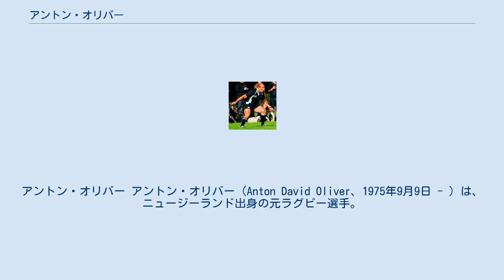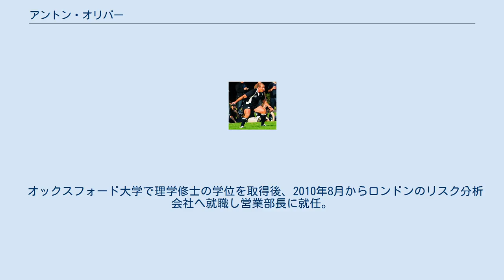アントン・オリバー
アントン・オリバー アントン・オリバー（Anton David Oliver、1975年9月9日 - ）は、ニュージーランド出身の元ラグビー選手。
元ラグビーニュージーランド代表（オールブラックス）。
現役時代のポジションはフッカー。
 インバーカーギル出身。
マルボロ・ボーイズカレッジ卒業。
オタゴ大学卒業。
学生時代は同じ大学で学んでいたトニー・ブラウン（元オールブラックス）、サイモン・メイリング（元オールブラックス）らと共同生活を送る。
ラグビーニュージーランド高等学校代表、ラグビーU-19、U-21代表を歴任。
 NPCマルボロ（現在はタスマンへ統合）を経てオタゴに所属。
1996年から2007年までスーパー14ハイランダーズに所属。
オタゴで85キャップ、ハイランダーズで127キャップ。
 1996年にラグビーニュージーランド代表に初選出され国際試合初出場は1997年6月14日開催の対フィジー戦。
ショーン・フィッツパトリックの後任ポジションを務める。
オールブラックス通算59キャップ、3トライ、15得点。
 2001年にオールブラックスキャプテンに任命されキャプテンとしてチームを10試合率いる。
父のフランク（オールブラックス17キャップ）もオールブラックスキャプテンを務めたため、オールブラックス初の親子キャプテンが誕生。
しかし、オリバーのキャプテンシーは賛否両論を招きジョン・ミッチェルヘッドコーチ（当時）の下では代表選考から外れる。
2002年は怪我で離脱。
2003年以降は代表に復帰し2007年に代表から引退した。
 2007年 - 2008年シーズンはフランスのトゥーロンへ移籍。
2008年シーズンを最後に現役生活からの引退を表明。
 現役引退後はイングランドへ渡りオックスフォード大学で理学修士号の取得を目指しウォスターカレッジへ進学。
2008年のザ・バーシティマッチ（ケンブリッジ大学との対抗戦）にオックスフォード大学所属学生として出場した。
 オックスフォード大学で理学修士の学位を取得後、2010年8月からロンドンのリスク分析会社へ就職し営業部長に就任。
学位は商学士（金融専攻、オタゴ大学）、体育学士（体育学専攻、オタゴ大学）、理学修士（生物多様性科学専攻、オックスフォード大学）。